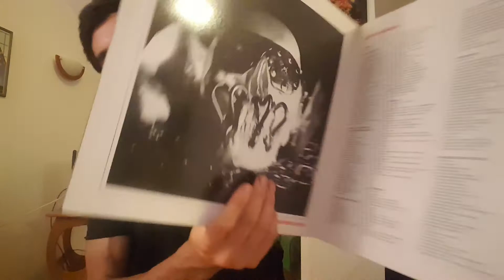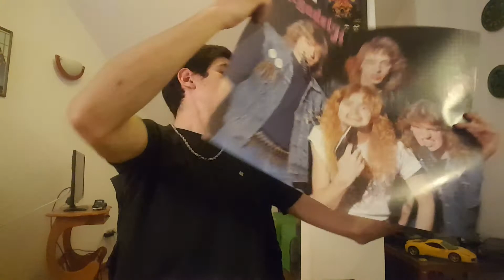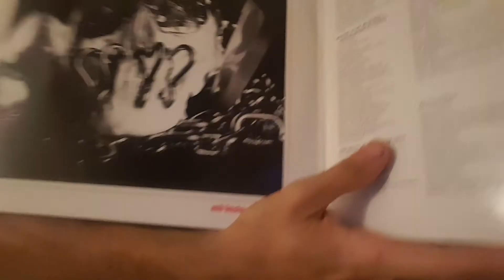Unboxing #2 Megadeth - Killing is my business doble LP MFN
Buenas! en esta ocasión les presento este vinilo doble del clasico Killing is my business! the MUSIC FOR NATIONS, no lo dije en el video, es de Inglaterra